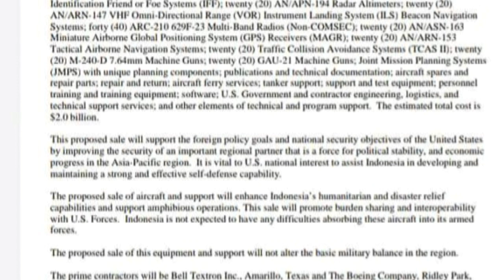Amerika Setujui Penjualan MV-22 Block C Osprey untuk Militer Indonesia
Departemen Luar Negeri Amerika Serikat telah memutuskan untuk menyetujui kemungkinan Foreign Military Sale kepada Pemerintah Indonesia untuk delapan (8) pesawat terbang MV-22 Block C Osprey dan peralatan terkait dengan perkiraan biaya sebesar $ 2 miliar. Badan Kerjasama Keamanan Pertahanan AS (DSCA) akan memberikan sertifikasi yang diperlukan untuk memberi tahu Kongres AS tentang kemungkinan penjualan ini.
Penjualan tersebut jika dijalankan, akan menandai negara diluar AS kedua yang membeli Osprey, dimana Jepang menjadi negara asing pertama. Hal itu juga akan menjadi kemenangan bagi konsorsium Bell-Boeing yang membuat Osprey. Osprey ke-400 baru saja dikirim dari jalur produksi sebulan yang lalu.
Pemerintah Indonesia telah mengajukan untuk membeli delapan (8) pesawat MV-22 Block C Osprey. Pembelian termasuk dua puluh empat (24) mesin AE 1107C Rolls Royce; dua puluh (20) AN / AAQ-27 Forward Looking InfraRed Radar; dua puluh (20) AN/AAR-47 Missile Warning System; dua puluh (20) AN/APR-39 Radar Warning Receiver; dua puluh (20) AN/ALE-47 Countermeasure Dispenser System; dua puluh (20) AN/APX-117 Identification Friend or Foe System (IFF); dua puluh (20) AN/APN-194 Radar Altimeter; dua puluh (20) AN/ARN-147 VHF Omni­Directional Range (VOR) Instrument Landing System (ILS) Beacon Navigation System; empat puluh (40) ARC-210 629F-23 Multi-Band Radio (Non-COMSEC); dua puluh (20) AN/ASN-163 Miniature Airborne Global Positioning System (GPS) Receiver (MAGR); dua puluh (20) AN/ARN-153 Tactical Airborne Navigation System; dua puluh (20) Traffic Collision Avoidance System (TCAS II); dua puluh (20) M-240-D 7.64mm Machine Gun; dua puluh (20) GAU-21 Machine Gun; Joint Mission Planning System (JMPS) with unique planning component; publikasi dan dokumentasi teknis; suku cadang pesawat terbang dan suku cadang perbaikan; perbaikan dan pengembalian; layanan pengiriman ferry; dukungan tanker; peralatan pendukung dan uji; pelatihan personil dan peralatan pelatihan; perangkat lunak; kontraktor Pemerintah AS dan engineering, logistik, dan layanan dukungan teknis; dan elemen pendukung teknis dan program lainnya. Perkiraan total biaya adalah $ 2,0 miliar.
Penjualan yang diusulkan ini akan mendukung tujuan kebijakan luar negeri dan tujuan keamanan nasional Amerika Serikat dengan meningkatkan keamanan mitra regional penting yang merupakan kekuatan bagi stabilitas politik, dan kemajuan ekonomi di kawasan Asia-Pasifik. Sangat penting bagi kepentingan nasional AS untuk membantu Indonesia dalam mengembangkan dan mempertahankan kemampuan bela diri yang kuat dan efektif.